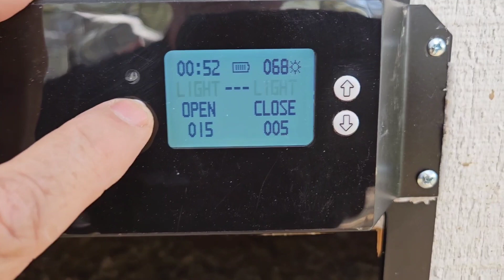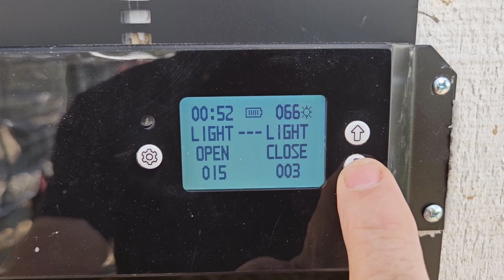Uphill both ways! Is it a cave? We found a spring!